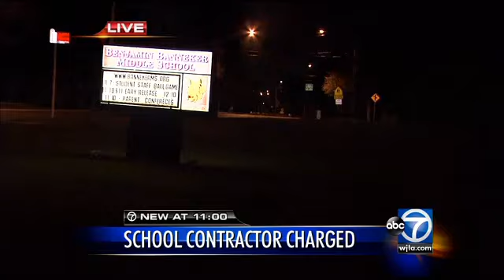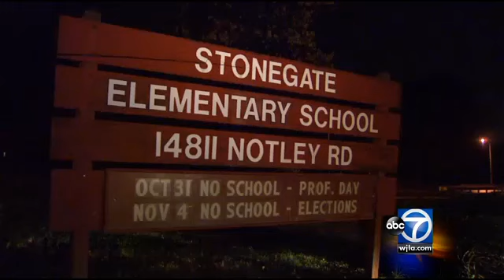Alleged middle school "butt grabber" worked in 58 MCPS schools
The man accused of inappropriately touching two girls at a Montgomery County middle school last month came in close contact with tens of thousands of other young children.